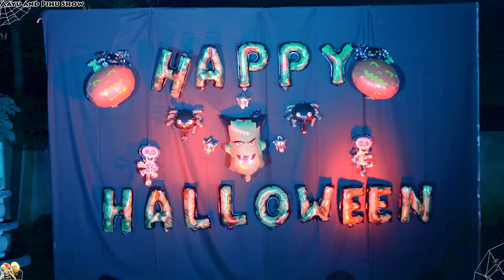BHOOT PARTY | Halloween Party and Makeup | Family Comedy Horror | Aayu and Pihu Show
Happy Halloween Friends 🎃
Hum aapke liye laaye hai Halloween Bhoot Party aur Bhoot Wala Song 👻
To miliye humare spooky aur scary bhoot se! 😨
Comments mein batana, aapka favourite bhoot kaun hai 👻

BHOOT PARTY, SCARY VIDEO, HORROR THEME PARTY, HALLOWEEN COSTUME PARTY
HALLOWEEN SONG,  HALLOWEEN MUSIC HALLOWEEN MAKEUP  HALLOWEEN 2022